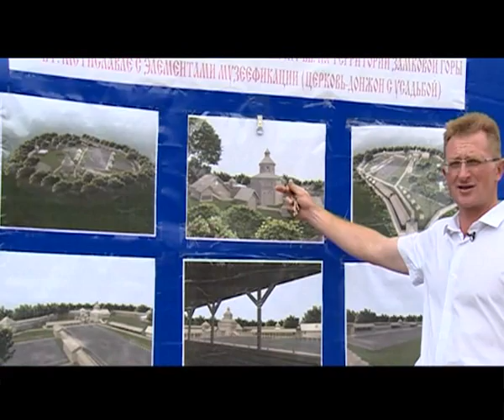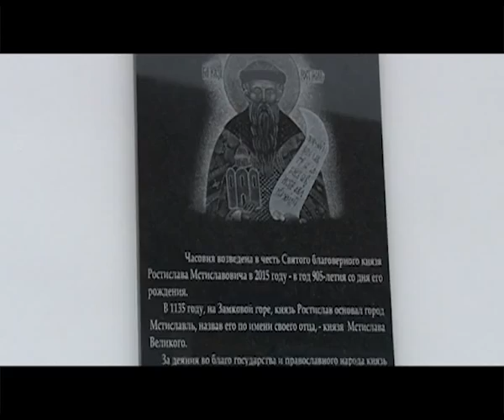Обратная связь. Мстиславский район